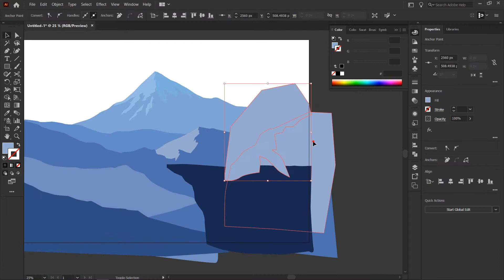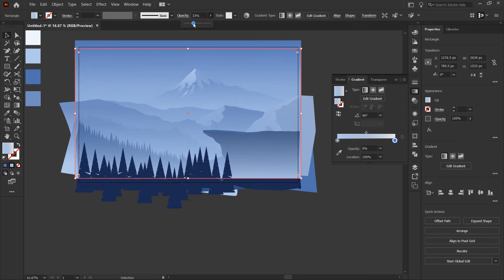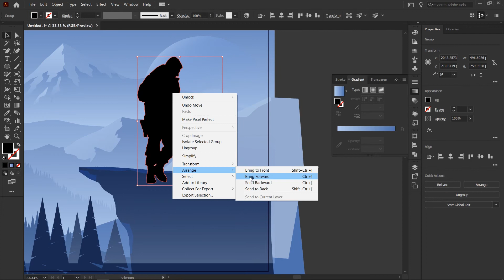Fantasy Dark Night | Landscape illustration | Speed Art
Heeey.
 I made this as a Fantasy Dark Nightl illustration through illustrator. Here is the simple process that I worked with.

Thank you to all those who are supporting me from the beginning and continuing to support me.

If want me to do illustration don't forget to reach me out